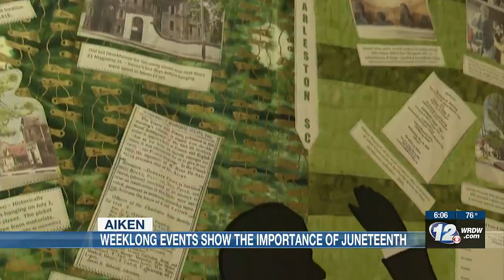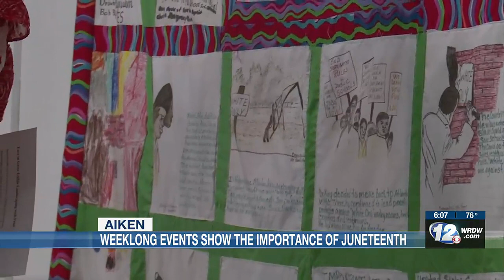Aiken hosts weeklong celebration for Juneteenth